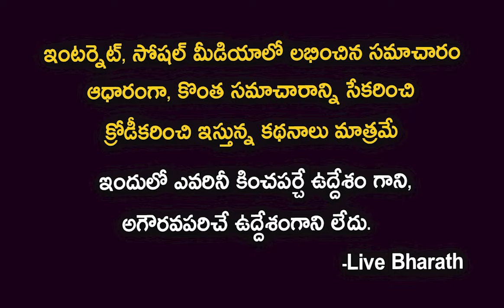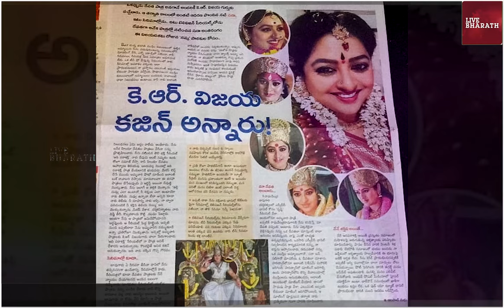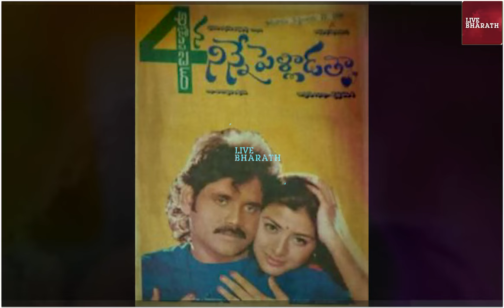సన బయోగ్రఫీ| Telugu Actress Sana biography | real story|Actress Sana Family Background|Live bharath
Actress Sana About Her Family Background | Celebrity Buzz With iDream | iDream Filmnagar
Shanoor Sana Biography | Shanoor Sana Lifestyle | Shanoor Sana Biryani Recipe | Shanoor Sana Cooking
సన ఫ్యామిలీ గురించి | Telugu Actress Sana Family Details | Sana Begum | Sameera Sherief
Telugu Actress Sana Daughter wedding Pics
Actress Sana Family Unseen Photos | TELUGU ACTRESS SANA
Actress SANA Interview || Highlights || Hangout With Naveena
Alitho Saradaga| 5th March 2018| Telugu Actress Sana | ETV Telugu
Saradaga Kaasepu Maa Vallatoh Muchatlu | Chala Rojula Tarvata Ila | Shanoor Sana
New Serial Shooting | Anwar is back ❤️ | Ft@SameeraSherief @frolictabasum8831 | Shanoor Sana
Our Journey From Onscreen Mother-Daughter To Real Life MIL DIL | Shanoor Sana | Sameera Sherief
Actress SANA Interview || part 1 || shivaratri special || Hangout With Naveena
Ali Reza & Sana Aunty Latest Blockbuster Telugu Movie Passionate Scene
Turning Point Telugu Movie Sana Best Scenes Back to Back